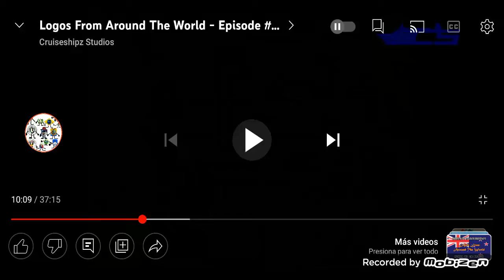MGUC'S Favortie Logo: Film Australia